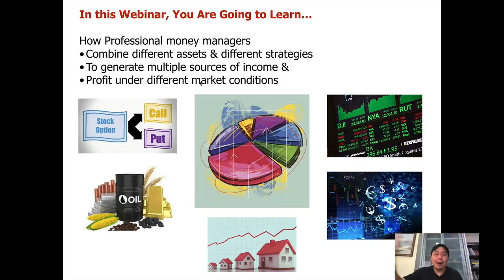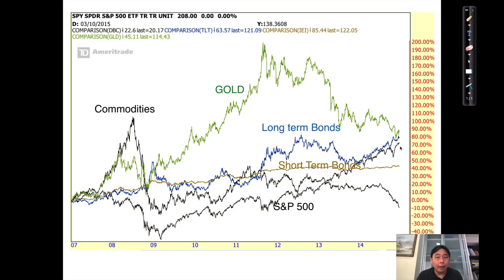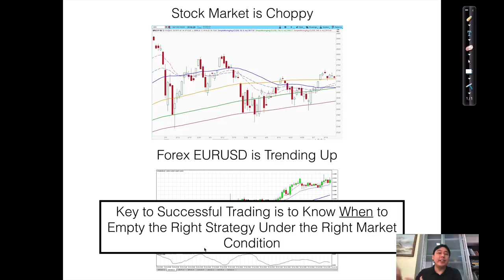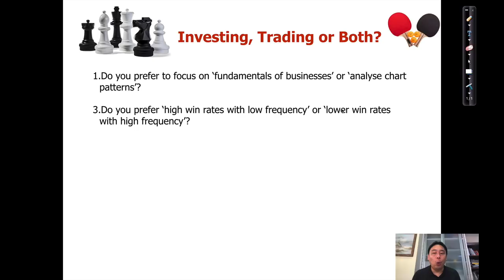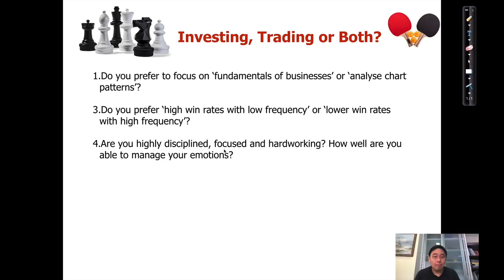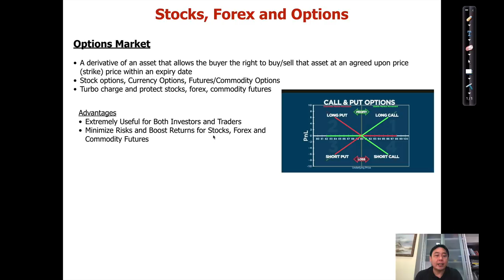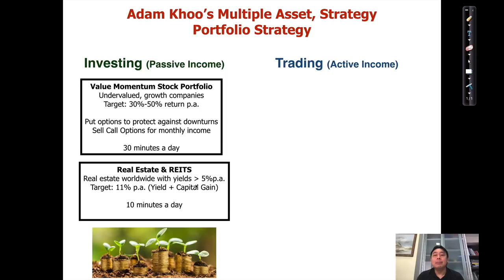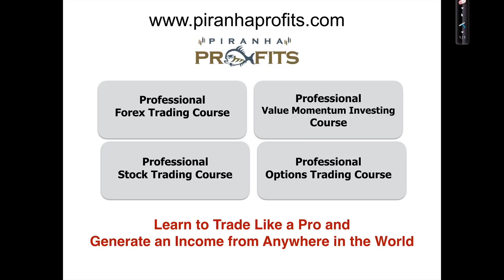The Ultimate Investing & Trading Portfolio for Consistent Profits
In this video, Adam Khoo will show you how he creates a multi-asset, multi-strategy investment portfolio to create multiple streams of income from the stock market, forex market and options markets.

By combining stock investing, stock swing trading, options trading and forex day trading, he shows how professionals hedge against stock market volatility to profit under all market conditions